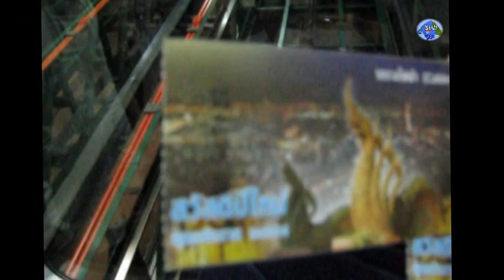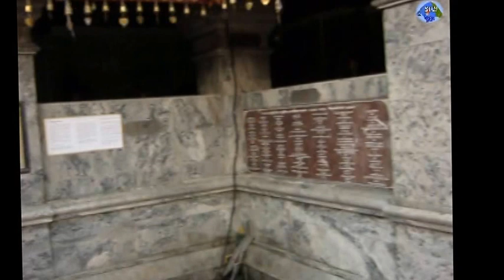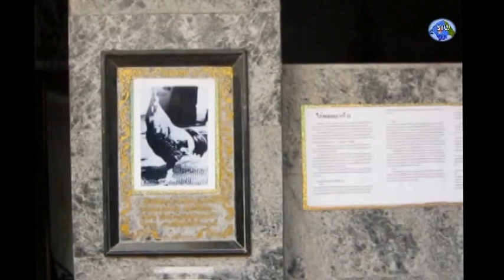ครั้งแรกในชีวิต..ขึ้นรถลากไฟฟ้าไปพระธาตุดอยสุเทพ เชียงใหม่ : Rickshaw ; Doi Suthep Temple ; Thailand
ครั้งแรกในชีวิต..ขึ้นรถลากไฟฟ้าไปพระธาตุดอยสุเทพ ชมวิวเชียงใหม่ : Rickshaw ; Doi Suthep Temple ; Thailand / ไปยืนบนรถลากขึ้นดอยสุเทพจากเชิงดอยขึ้นไปไหว้พระธาตุและไปดูจุดชมวิวเชียงใหม่ครับ ไปเที่ยวทำบุญครับ